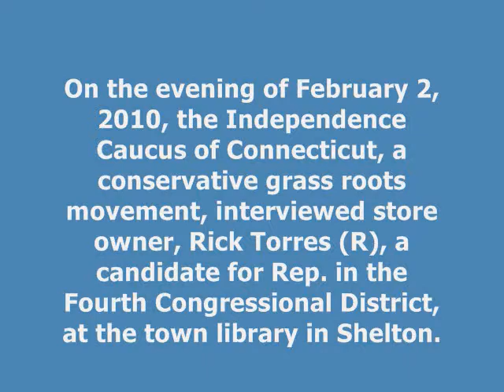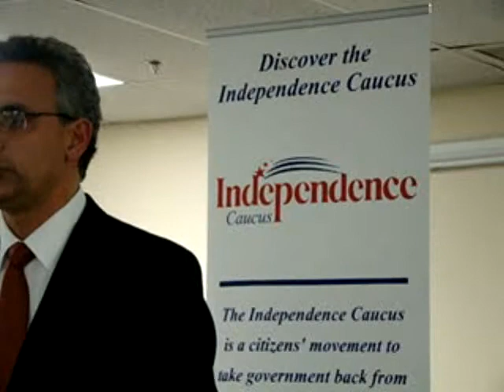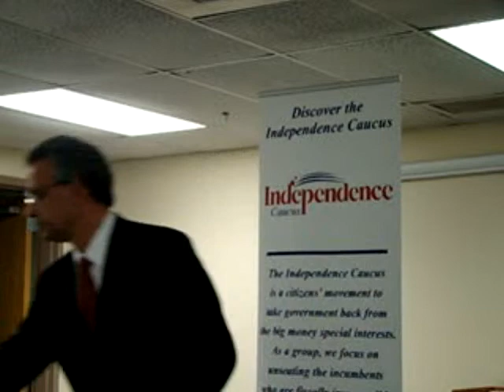**Rick Torres Questions Part 1** IC Feb. 2, 2010.wmv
On the evening of February 2, 2010, the Independence Caucus of Connecticut, a conservative grass roots movement, interviewed store owner, Rick Torres (R), a candidate for Rep. in the Fourth Congressional District, at the town library in Shelton.